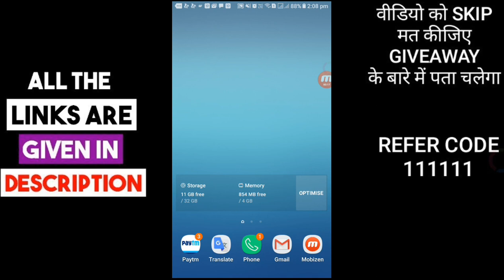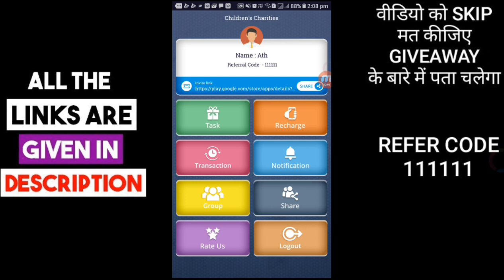₹160 Proof | New App to Earn Free Paytm Cash | Paytm se Paise Kaise Kamae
Free Tips and Tricks so that it can teach How to Earn Unlimited Paytm Cash in 2018 and also Earn Money Online by using your Android with some tricks in hindi

REFER CODE
✔111111